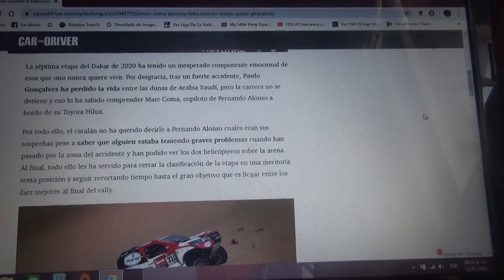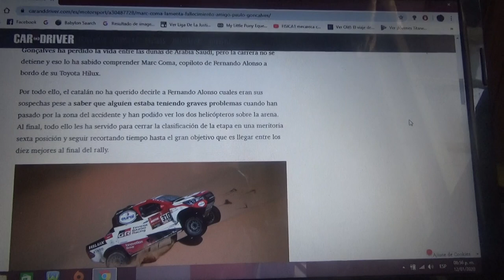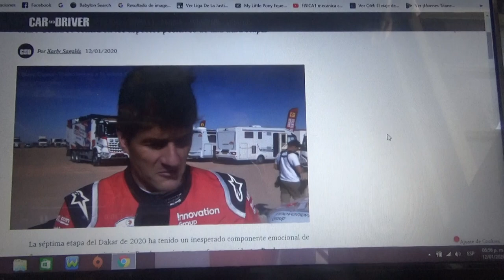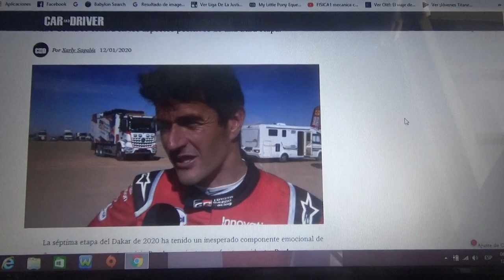Marc Coma se refiere al accidente mortal de Paulo Goncalves en el Rally Dakar 2020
El ex piloto de la categoría motos y actual navegante del asturiano Fernando Alonso habló del terrible accidente fatal de su rival y amigo que ocurrió precisamente hoy Domingo 12 de Enero en la edición 2020 del Rally Dakar en Arabia Saudí